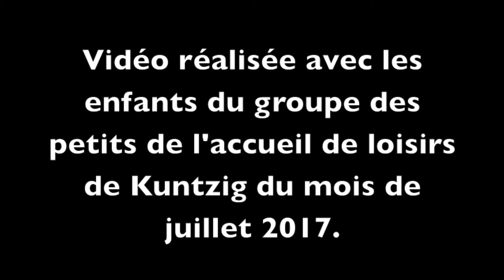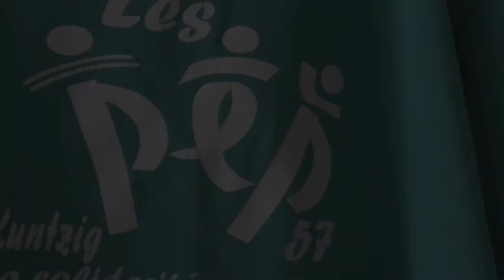Les PEP assurent...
Vidéo réalisée avec les enfants du groupe des petits de l'accueil de loisirs du mois de juillet 2017.